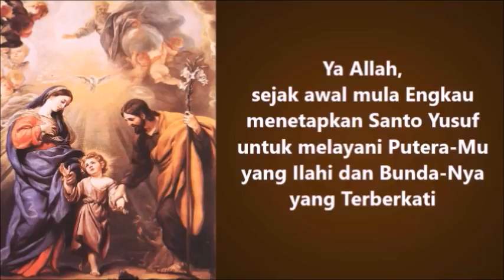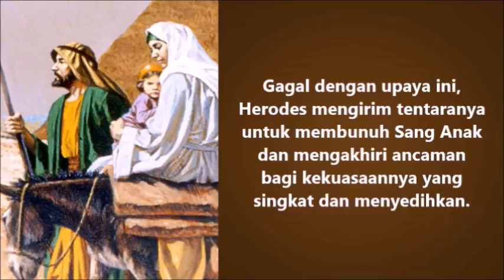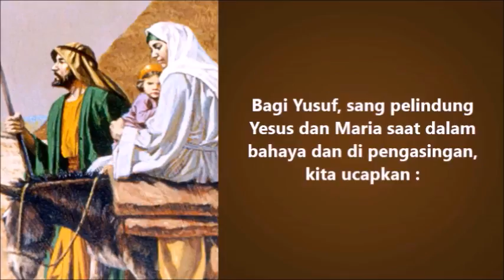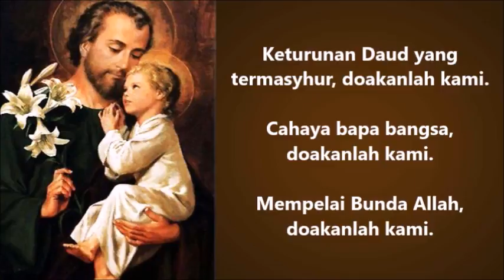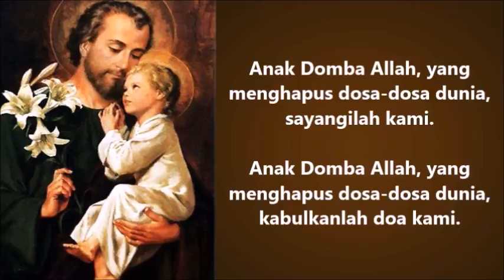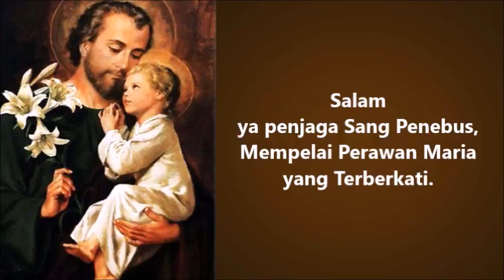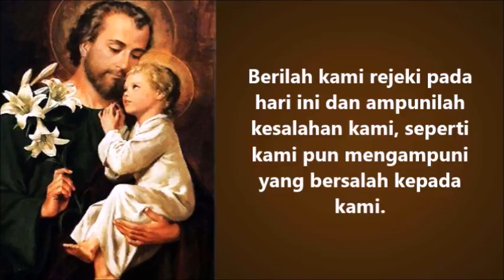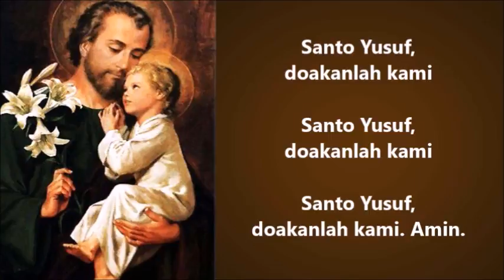NOVENA KEPADA SANTO YUSUF Hari Ketujuh | Tahun Santo Yusuf | Doa Katolik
Doa ini didoakan selama 9 hari berturut-turut ( khususnya selama tgl. 10-18 Maret, untuk mempersiapkan Hari Raya St. Yusuf yang dirayakan setiap tgl. 19 Maret ), dan sebaiknya didoakan pada jam yang sama dan dengan komitmen serta kesungguhan hati kita untuk berdevosi kepada St. Yusuf, khususnya di tahun 2021 ini yang dicanangkan oleh Paus Fransiskus sebagai "Tahun Santo Yusuf."  Kita juga dapat menyampaikan ujud doa/ permohonan pribadi kita pada jeda waktu yang disediakan dalam video doa ini.

Melalui Doa Novena ini, kita diajak untuk lebih dekat lagi mengenal Santo Yusuf, sang penjaga dan pelindung Yesus dan Maria. Kita merenungkan bagaimana pertama-tama Allah memilihnya untuk menjadi penjaga Yesus dan Maria, bagaimana pergulatan batinnya saat ia mendapati Maria ( tunangannya ) mengandung sebelum pernikahannya, bagaimana ia berjuang mencarikan tempat bagi Bayi Yesus yang hendak lahir dalam perjalanan ke Betlehem, bagaimana ia berjuang melindungi Yesus kecil dan Maria dalam pengungsian ke Mesir, bagaimana perjuangannya dalam membesarkan Yesus dalam kesederhanaan seorang tukang kayu, dan bagaimana ia taat kepada Allah hingga akhir hayatnya.

Semoga Santo Yusuf berkenan menyampaikan segala permohonan kita kepada Yesus dan senantiasa mendoakan kita kepada Allah Bapa di surga. Amin. Tuhan memberkati.